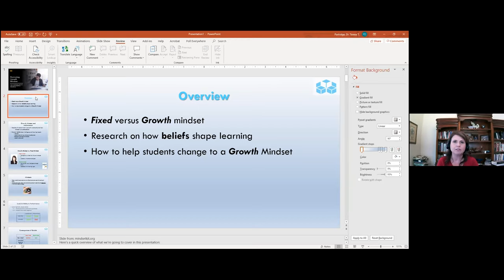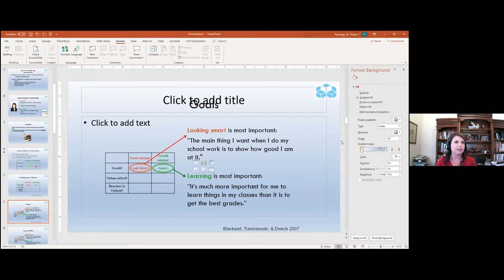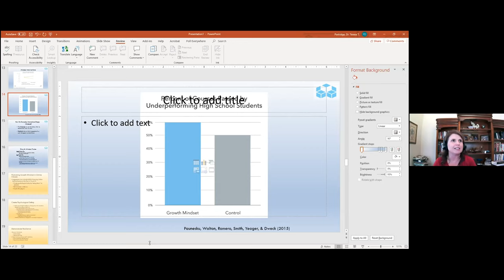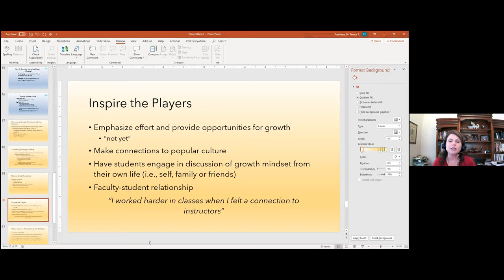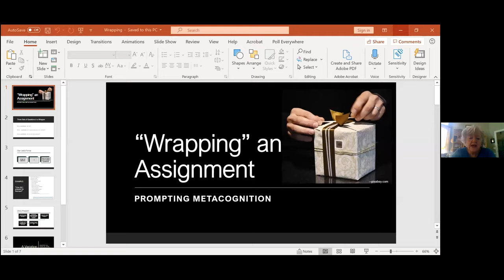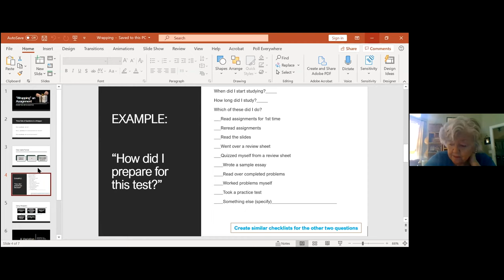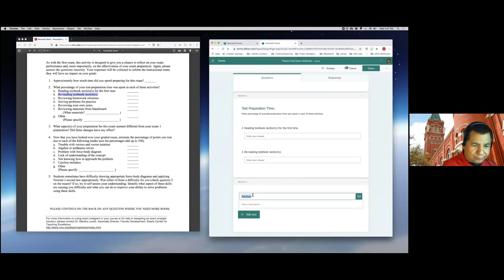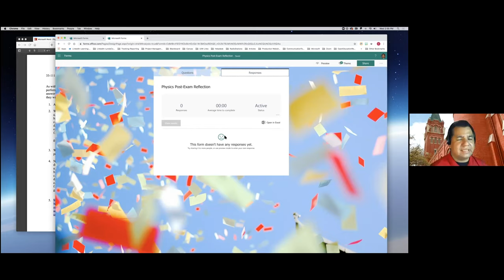Growth Mindset: Digital Strategies for Helping Students Persist Through Difficulty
Dr. Teresa Partridge presents on “Promoting Growth Mindset” featuring research by Carol Dweck, with open access materials from mindsetkit.org.

Dr. Susan Hall presents the concept of “Wrapping an Assignment.” Video starts at 32:53

Cesar Hernandez demonstrates using Microsoft Forms as a tool for Assignment Wrapping. Video begins at 41:54